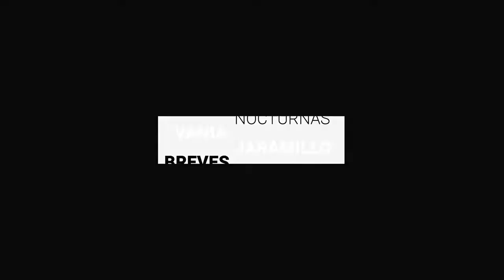Buscan a irapuatense de 15 años | BrevesDeLaZona📰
Esto es LoÚltimo en Guanajuato
- UG arrancará clases con modelo educativo híbrido, en julio se definen detalles.
- Contempla Congreso medición de carbono para evitar contagios en sesiones presenciales.
- Buscan a irapuatense de 15 años; fue vista por última vez la noche del domingo en El Encanto.